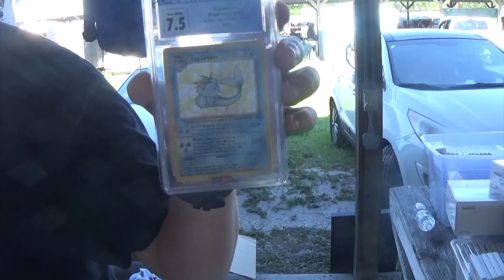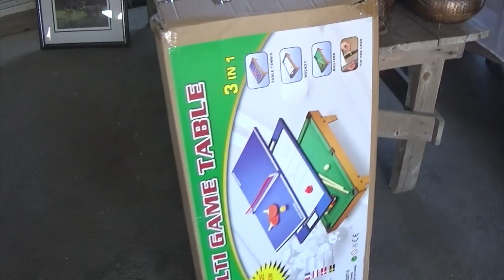The Misadventures Of The Video Game WizzardEpisode 281: Webster Memorial Day 2022!